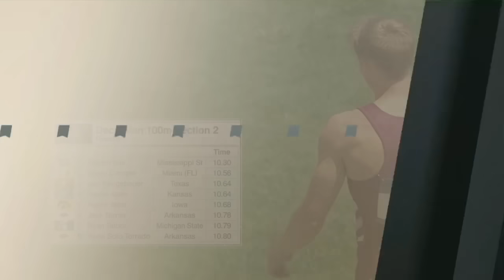Leo Neugebauer breaks decathlon collegiate record at 2024 outdoor championships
Leo Neugebauer scored 8961 points in the decathlon at the 2024 NCAA DI outdoor track and field championships to break his own collegiate record. Watch all 10 events here.